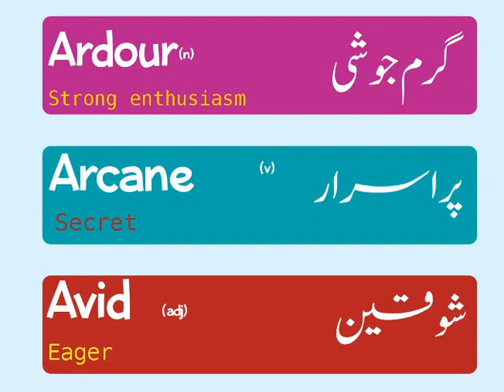ENGLISH VOCABULARY for Preparation of CSS & PMS Exams